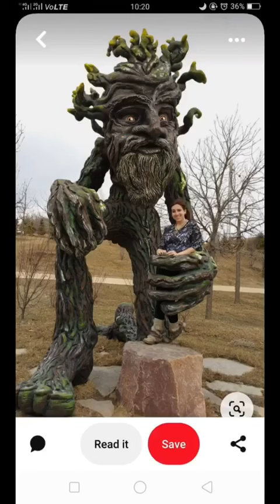ഇതു കാണാൻ മറക്കല്ലേ 🤍 love vidiou 🤍funnyplease 🤍